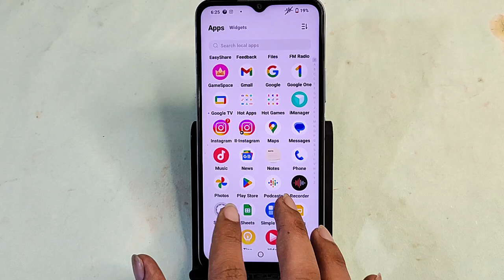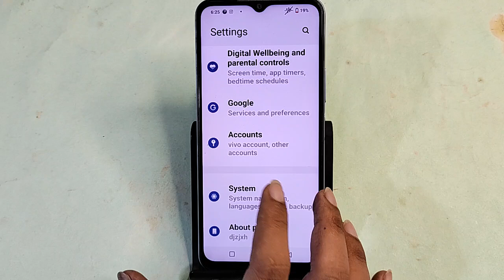IQOO Z9 Lite 5G me factory reset kaise karen, how to factory reset